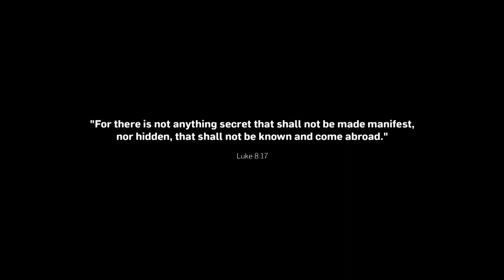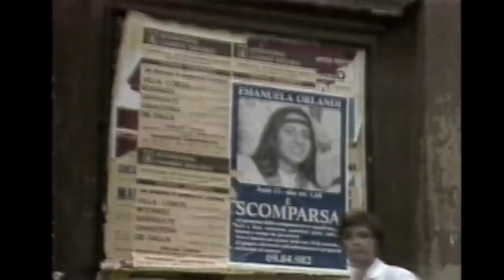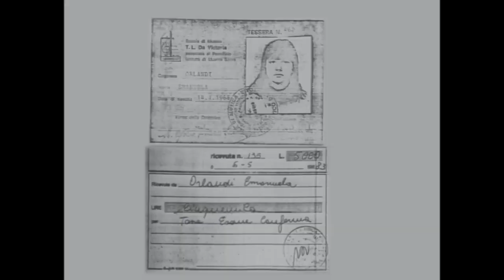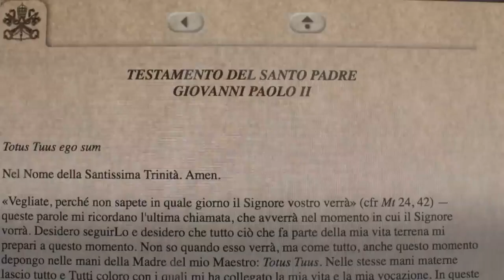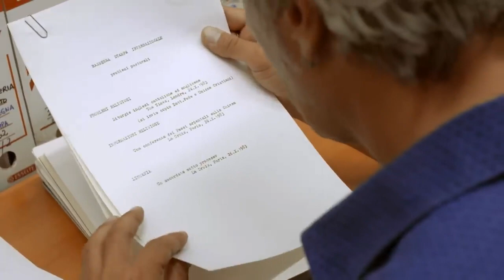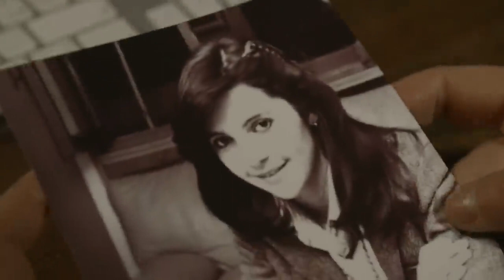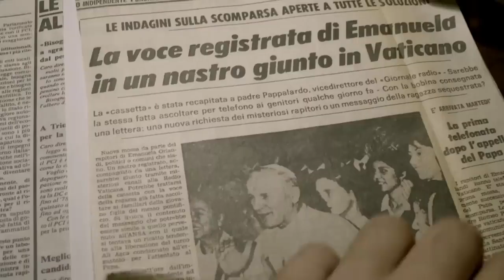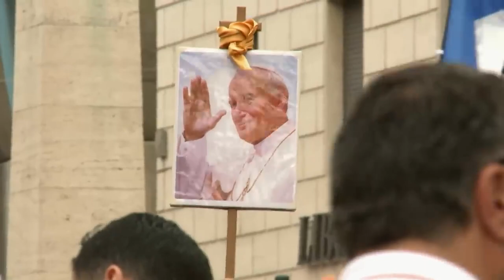Kidnapping At The Vatican Full Documentary. Real Crime : THE DISAPPEARANCE OF EMANUELA ORLANDI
On June 22 1983, 15-year-old Emanuela Orlandi, a citizen of the Vatican City State, vanished into thin air. Her brother Pietro has spent the last 35 years tirelessly searching for her. His quest has revealed uncomfortable truths that have brought him up against Vatican authorities, the Mafia and the secret services of several countries.

From "Kidnapping At The Vatican"